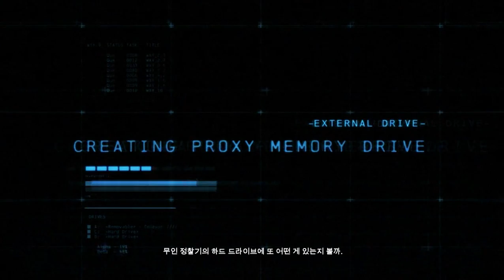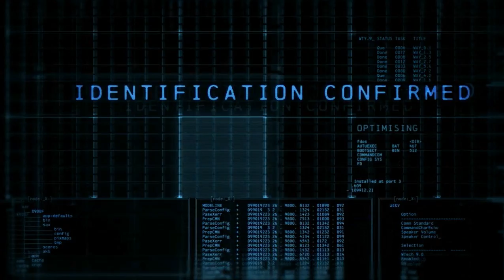Batman Arkham Origins start ~ Electrocutioner